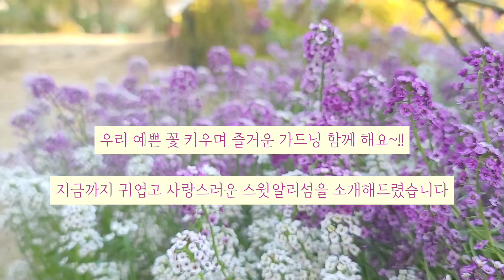봄처럼 화사한 가을정원 만들기 l 봄부터 가을까지 피는 꽃 l 꿀향기 가득한 꽃 ㅣ작고 귀여운 꽃 ㅣ 스윗 알리섬 키우기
봄부터 가을까지 화사한 꽃을 피우며 꿀향기가 달달하게 피는 꽃이 꽃이 있었습니다.

오늘은 작고 귀여운 이 꽃에 대한 영상을
담았습니다.

예쁘게 봐 주시고, 내년봄에 우리함께
이 꽃을 키워 보면 어떨까요?..🥰

행복하고 건강한 나날들 되세요~!!